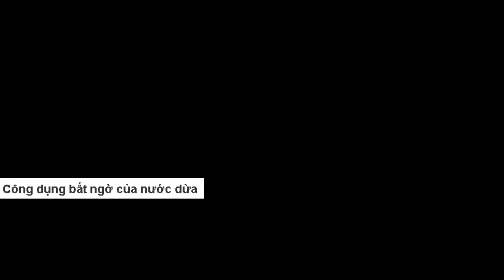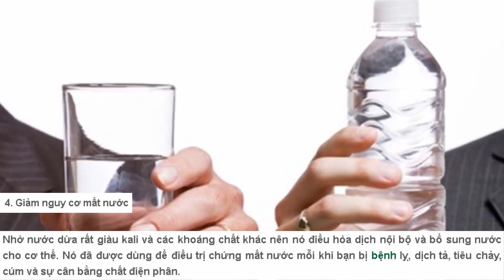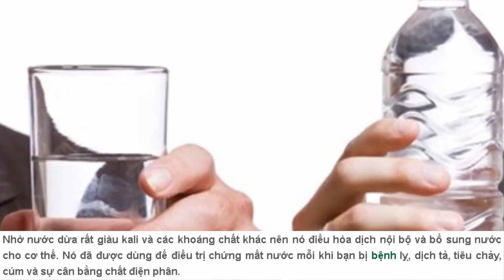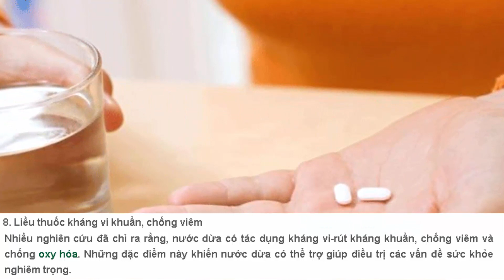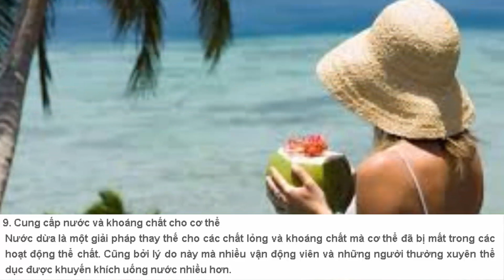15 Công dụng bất ngờ của nước dừa khiến bạn há hốc mồm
Sở dĩ nước dừa được sử dụng nhiều như vậy là vì nước dừa có tính hàn, giải nhiệt, làm mát. Đặc biệt là nó bổ sung nhiều chất khoáng có lợi cho cơ thể.